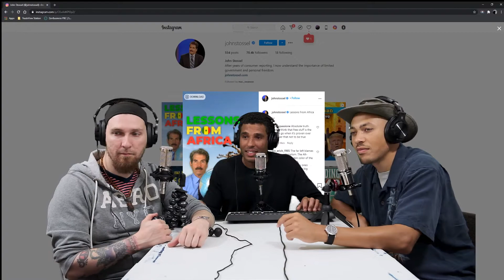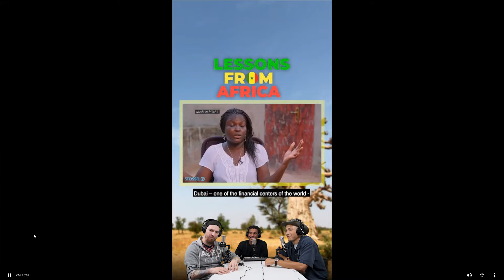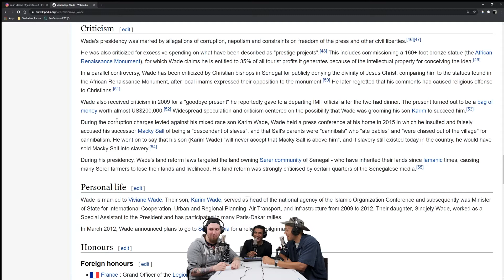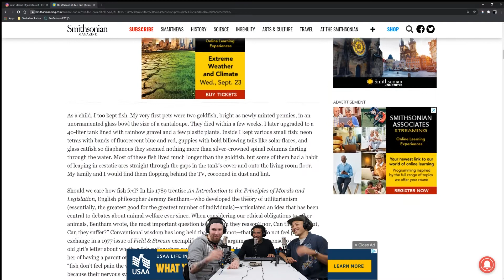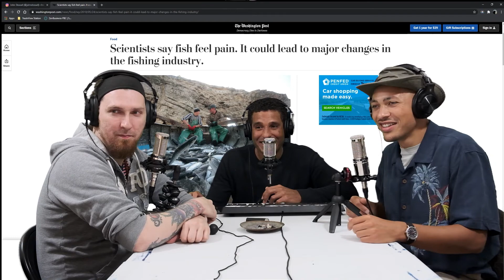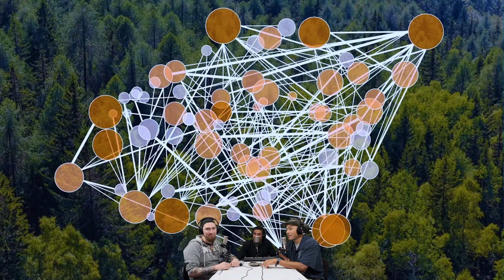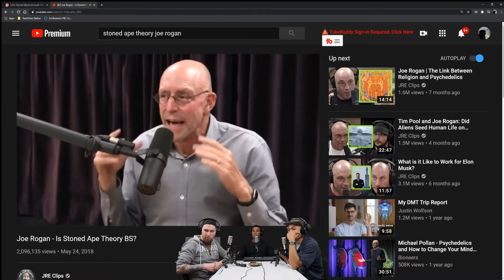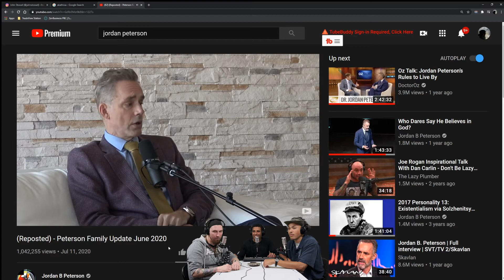The Dudes are BACK! | John Allen IRL - TAID3I Ep. #3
In this episode, John is here in the flesh to join Rod and Mac in a wide-ranging discussion about government regulations, Hollywood’s race problem, and most importantly, why you should be eating more bugs! Join the three averagely intelligent dudes as we ignore the multi-colored Lego blocks of distraction and rub our lips against the gravel of psychoanalysis in this week's internet browsing adventure.

Follow the dudes on Instagram:
Rod @rodtheplanter
John @roamingthemind
Mac @mac._swanson

Timestamps

01:09 DIY Guys
02:15 Rod’s Basketball Journey
06:49 Discipline & Practice
12:12 Lessons From Africa
34:44 African Government Corruption
42:48 Accents and Voiceover Work
45:31 Abled Persons Playing Disabled Roles
52:53 Blackface and Intent
1:03:17 Aging Hollywood Classics
1:07:10 Low Vibrations
1:12:47 Materialistic Suburban Comforts
1:15:09 Online Loneliness
1:16:51 Be Active In The Process
1:22:27 Living Plants & Fish Pain
1:30:10 Crickets for Dinner
1:33:32 Taid3i Saves Your Life
1:35:46 Plant Internet & Stoned Ape Theory
1:41:45 Santa is a Mushroom?
1:49:16 Worldwide Population Growth Rates
1:54:17 Social Security
1:58:20 JP’s Restless Legs
2:04:30 Cancelled Musicians
2:12:00 Outro

Sources

Videos

Articles

Intro/Outro
TAID3I Theme Song -Wavy Remix-